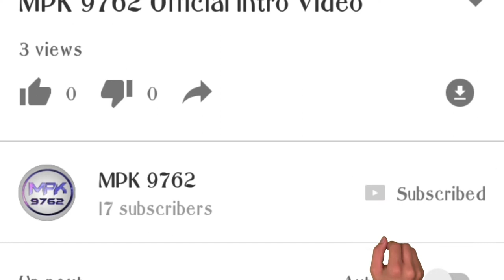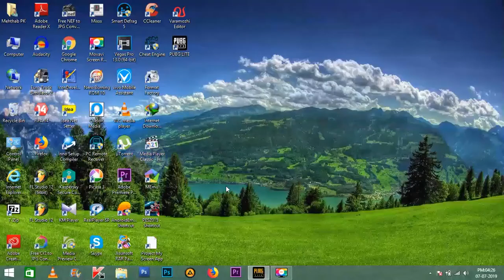PUBG LITE PC INDIAN SERVER GAMEPLAY | LOW GRAPHICS | MPK9762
➞PUBG LITE PC INDIAN SERVER GAMEPLAY BY MPK9762.
➞PLAYER UNKNOWN BATTLEGROUNDS LITE PC
➞PC Specs
MPK9762 This video doesnt include any copyright contents and strictly ad friendly. I use this for fair purpose.